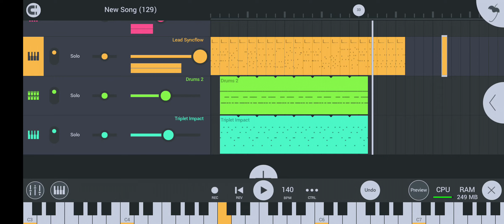FL studio song "Game Caverns Monster Chase"